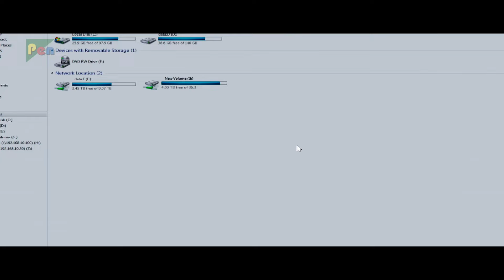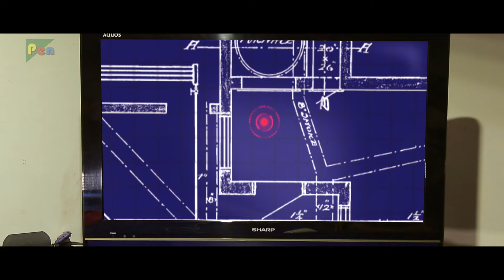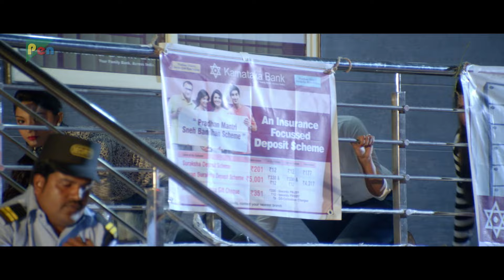तेरी मेरी यारी | New Released Hindi Dubbed Movie 2022 | Vaibhav, Jagadish, Santosh, Akshatha